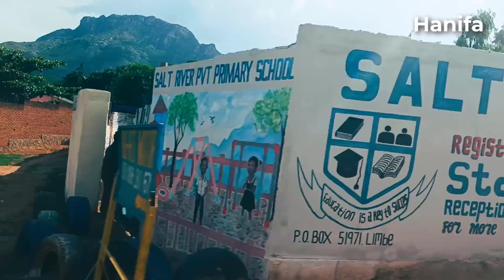Boma Lakana Chakwera Sanamusiyilepo Dziko Saulos chilima kuti Ayendese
A CHAKWERA AKUMASIYIRA DZIKO A CHILIMA??
Mdziko muno, mtsogoleri wa dziko akachoka kupita mayiko akunja, maganizo awanthu amakhala akuti wachwiri wake ndi yemwe wasiyiridwa kuti aziyendetsa ntchito zonse. Kumapeto kwa mwezi wa June, mtsogoleri wa dziko lino a Lazarus Chakwera analengeza kuti wasiya kupereka ntchiot kwa wachwiri wawo, a Saulos Chilima kamba kakuti anatchulidwa mu lipoti la nthambi ya Anti-Corruption Bureau (ACB) kuti akukhudzidwa ndi katangale. Kuchoka apo, a Chakwera akhala asakutumanso a Chilima kuti adzikwayimilira mmikumano ndi mmisonkhano ina yakunja ngati mmene amachitira mmbuyomu.